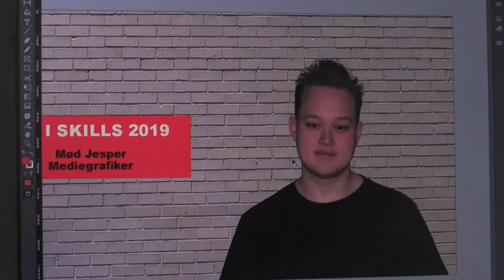DM i Skills 2019: Mød Jesper, mediegrafiker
Jesper deltager i DM i Skills 2019 og stiller op i mediegrafiker.

Læs mere om Roskilde Tekniske Skoles deltagere i DM i Skills 2019